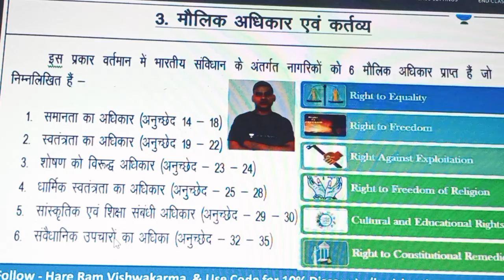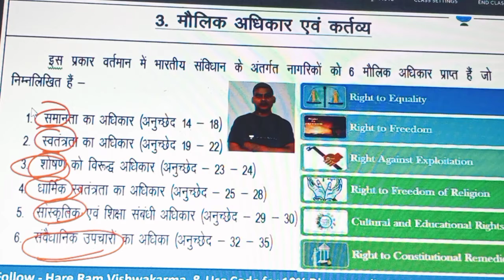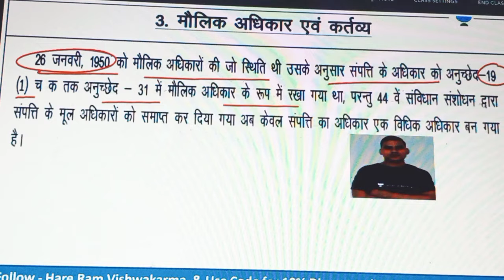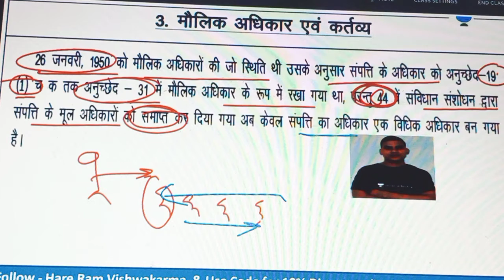6 मौलिक अधिकार